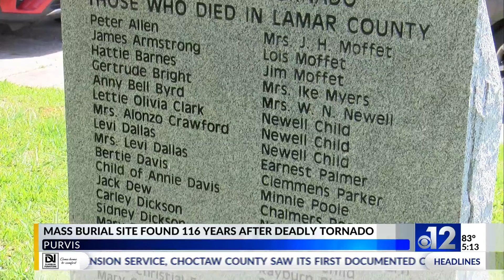Purvis group locates burial site for 1908 tornado victims